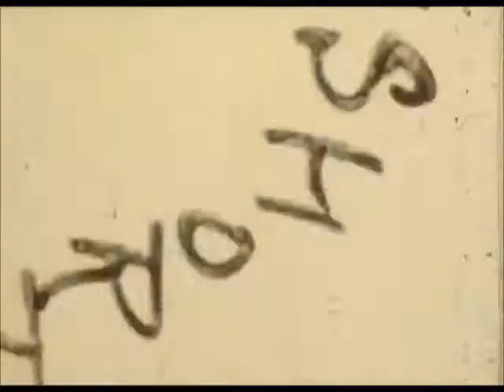Demolition Derby! Castle Films #9120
It is short, but it is fun. The somewhat-less-than-50 foot version of the Castle classic. Digitized from well-loved 8mm. Enjoy!